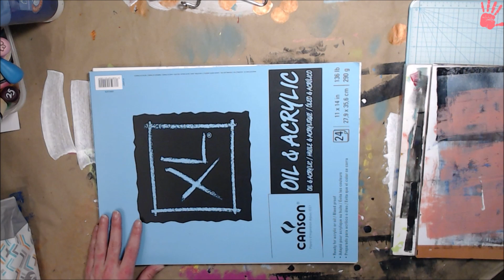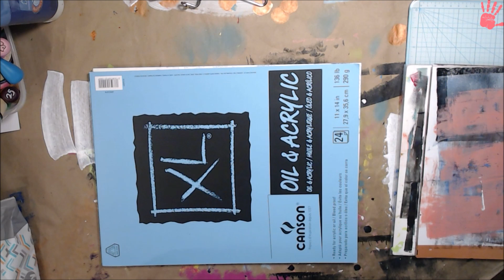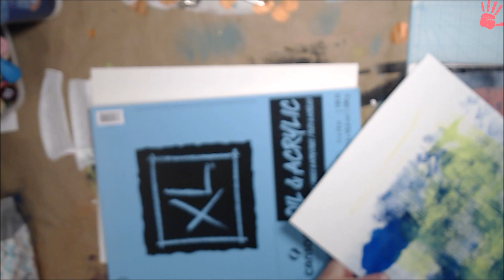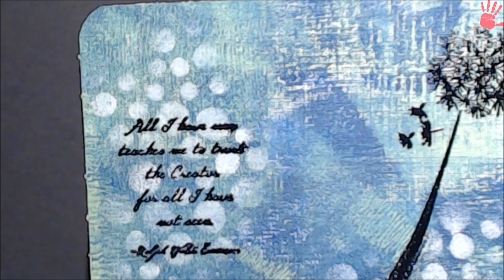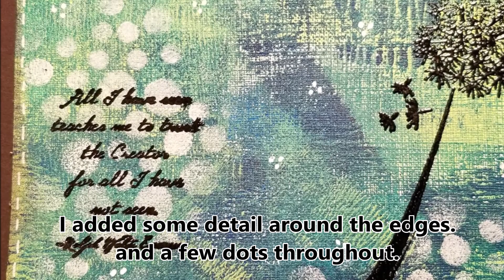VR to Tanya McGuire's 1000 Subbies & Anniversary Giveaway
Welcome to the corner.  Hope you enjoy the video.

Here is my  VR to Tanya McGuire's 1000 Subbies & Anniversary Giveaway

For some reason the lighting was very off in the video. But at the end is the final piece. I enjoyed making this. I hope you like the outcome and it'll be in the mail soon.